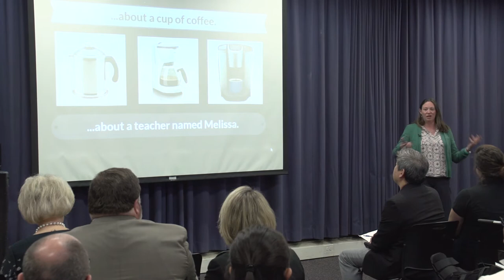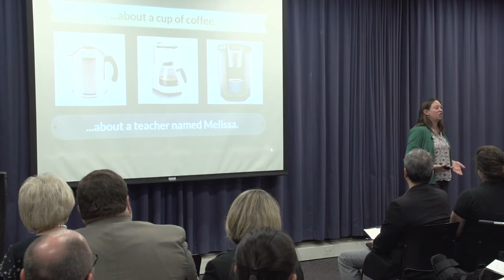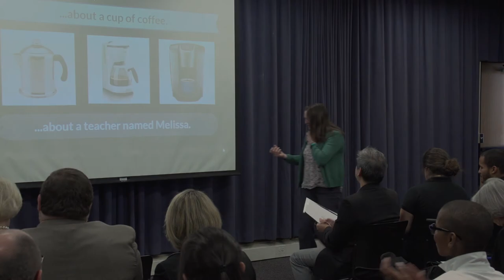Towson University Three Minute Thesis: Amy McGinn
Hosted on April 18, 2018 by the Office of Graduate Studies, 'Three Minute Thesis' challenges graduate degree candidates to present a compelling spoken presentation on their research topic and its significance in just three minutes.